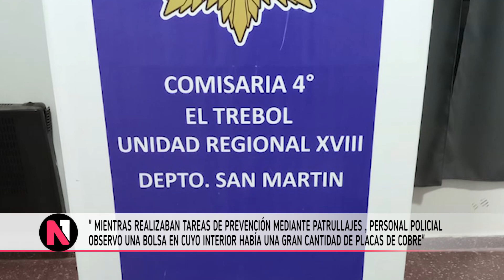ÑAÑEZ SE RECUPERARON PLACAS ROBADAS